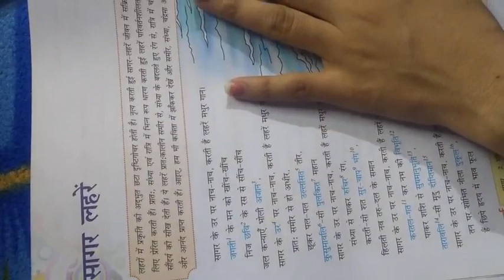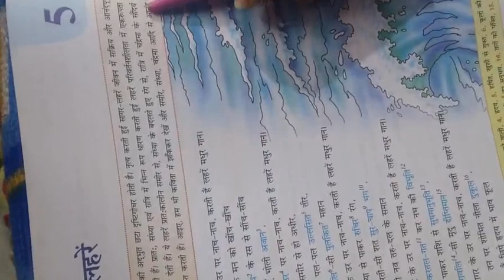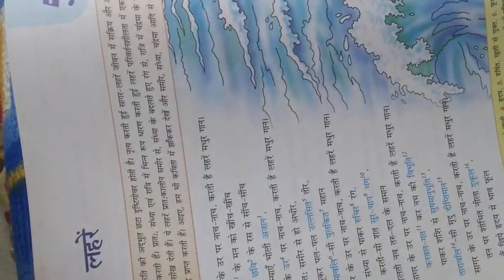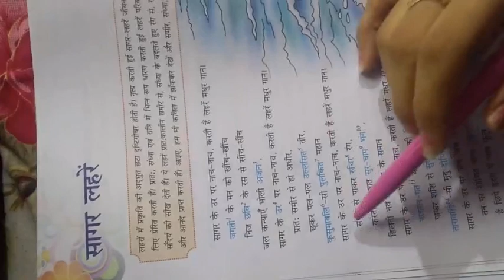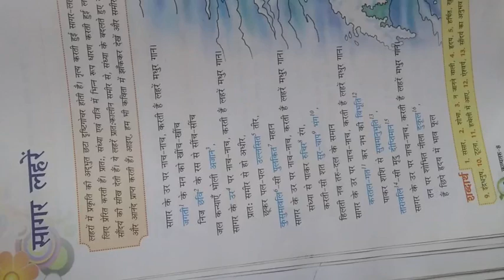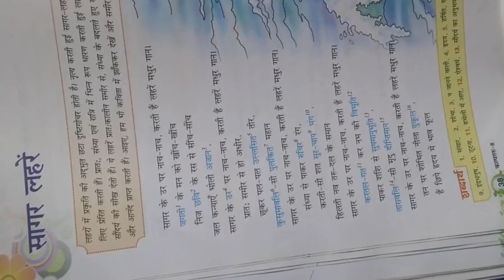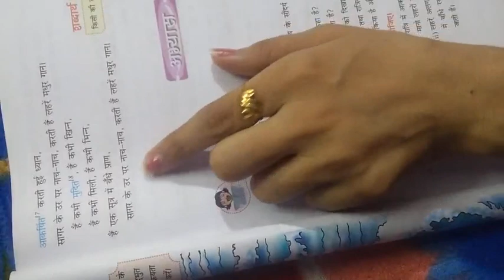पाठ-5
सागर लहरें